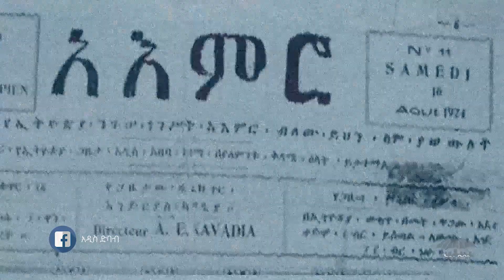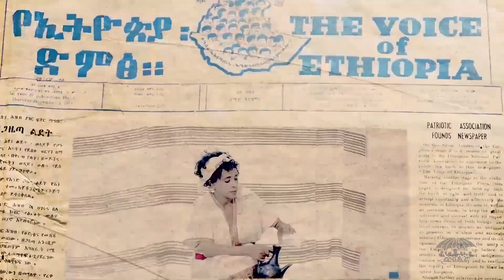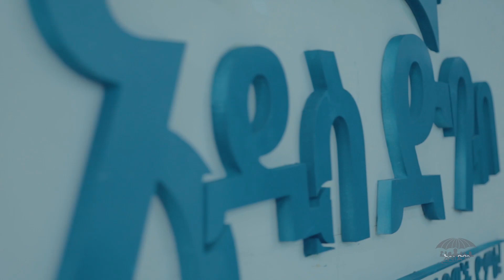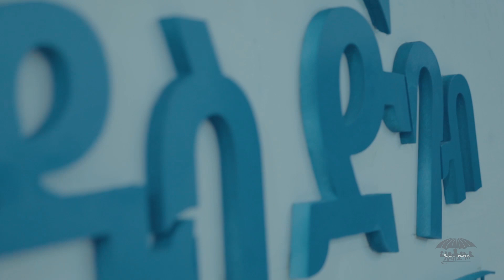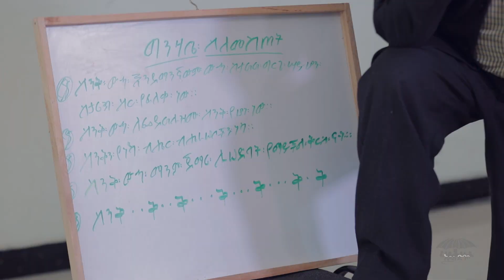"አዲስ ድባብ" ድራማ ክፍል 9/ Addis Debab Ethiopian Sitcom Drama Part 9 ፡- የባለስልጣኑ ውሃ /BUHE Entertainment /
Addis Debab : ወቅታዊና አዝናኝ ተከታታይ ድራማ : New Ethiopian sitcom Drama